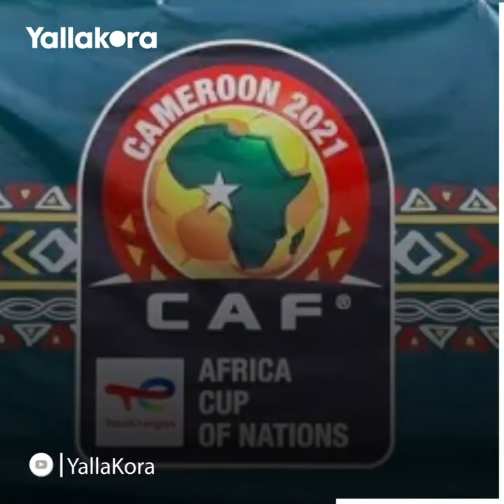من هي ساليما موكاسانجا التي دخلت تاريخ التحكيم في أمم أفريقيا؟